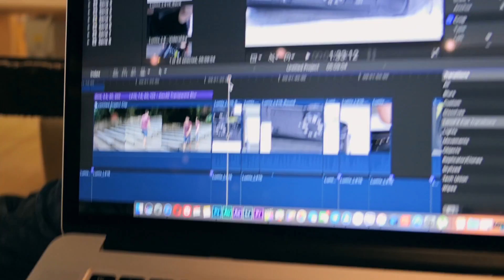VLOG. ПОСЛЕДНИЙ ВЫПУСК.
Судя по многочисленным отзывам данная рубрика не очень интересна данной аудитории, хотя зрители все таки есть. Пишите в комментариях снимать ли еще подобные видео или же все таки нужен еще один канал.